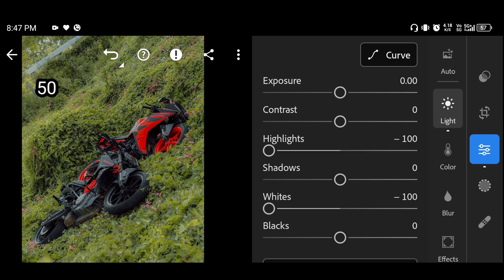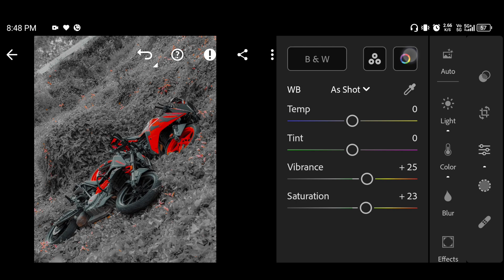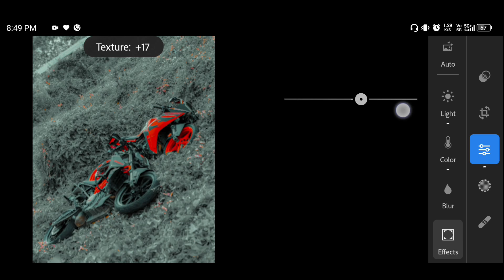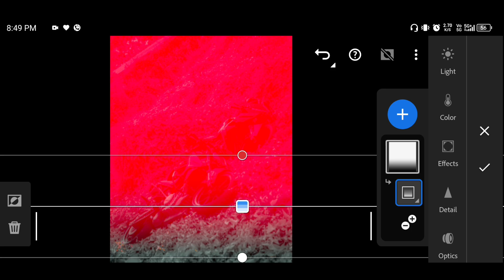Lightroom PRESETS MAX NEW DAKA BLACK MAX LIGHTROOM PRESET HDR 10k Trending ✅ Editing CB 4k 8k bikers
Apa Lightroom link download 🖇️ 📸 💫
MY Instagram ID link 🖇️✅📸
lightroom
preset
lightroom presets tanged hdr presets download hdr photo
photo editing
editing
photo
lightroom presets
lightroom presets tanged hdr presets download hdr
new preset top 10 hdr green presets free
photo editing face preset tanged lightroom
lightroom presets tanged hdr presets download hdr photo kase kare
hdr max 8k 10k trending photo editing max lightroom
free preset
new lightroom trending
lightroom presets tanged
new lightroom preset top 10 hdr green presets free hdr presets download hdr photo kase kare
presets lightroom
lightroom editing
shorts
prince creation presets
photoshop tutorial
photoshop manipulation
lightroom preset
lightroom mobile
ai image generator
ai avatar
lightroom mod apk download latest version
hdr max 8k 10k trending iphone bc dark black
free preset top 10 hdr
lightroom preset top 10 hdr green presets free hdr presets downl
new lightroom preset top 10 hdr green presets free hdr
dark black preset
editing lightroom presets tanged hdr presets download hdr photo kase kare preset tanged
hdr presets download hdr photo kase
lr editing
10k 8k tandag presets tanged lightroom presets
hdr presets download
preset tanged iphone max
new preset dark hdr presets download free ✅
free preset lightroom presets tanged hdr presets download hdr photo kase
max 10k 8k editing photo in
preset dark editing max lightroom preset top
new preset dark hdr presets download hdr photo kase
new lightroom preset top 10 hdr green
tandag presets tanged
lightroom editing photo presets
new lightroom preset dark yellow preset
lightroom presets tanged hdr presets download hdr photo kase kare preset
new preset dark
editing photo kase kare
new preset top 10 hdr green presets
photo editing lightroom
new editing photo kase kare preset tanged lightroom
hdr presets max lightroom presets tanged hdr presets
new lightroom preset top 10 hdr green presets free hdr presets
hdr presets download hdr presets download
10k 8k editing photo
max lightroom presets trending iphone
free lightroom presets tanged hdr photo editing face preset tanged iphone app
hdr max lightroom preset tandag editing max 8k editing
10k 8k editing photo lightroom preset top 1
preset free max lightroom preset top 10 hdr green presets
new preset dark hdr free preset
new hdr rdx editing
lr photo editing
hdr presets download max photo editing
10k 8k editing photo lightroom trending
2024 photo editing face preset tanged
new preset dark green presets max lightroom
new lightroom trending max 8k 10k trending hdr presets download hdr
photo editing face preset tanged
lightroom editing photo presets trending pic
free preset top 10 hdr green presets free
lightroom presets tanged hdr presets download hdr photo kase kare preset tanged lightroom
max
dark green presets
hdr 8k 10k trending photo editing max
free preset lightroom presets
lightroom presets trending iphone bc dark black preset
adobe lightroom
preset lightroom iphone pro max
free lightroom presets tanged hdr presets download hdr photo
how to edit photo on mobile
free lightroom presets tanged
new lightroom preset top 10 hdr green presets free hdr presets download hdr photo editing
lightroom presets tanged hdr presets download hdr photo kase
new hdr presets download max photo free
top 10+preset dark hdr
adobe lightroom  photo presets tanged hdr 10k 8k 10k trending photo
photo editing cb free lightroom presets tanged
new lightroom preset dark hdr presets green colour outdoor lightroom